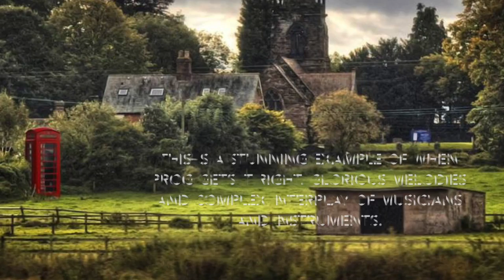lifesigns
This video is about lifesigns 1